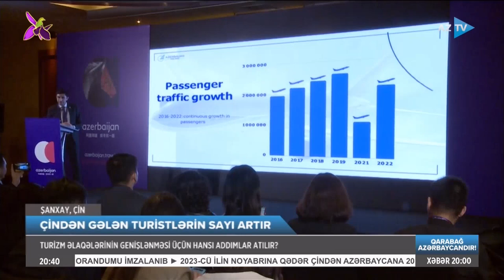Azərbaycanın turizm potensialı Çində təqdim edilib | AzTV | 09.11.2023